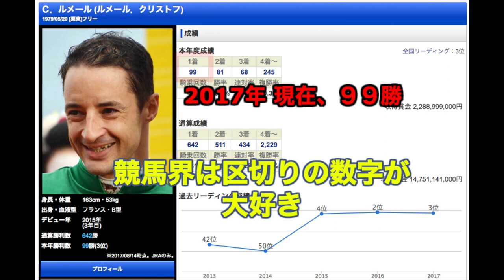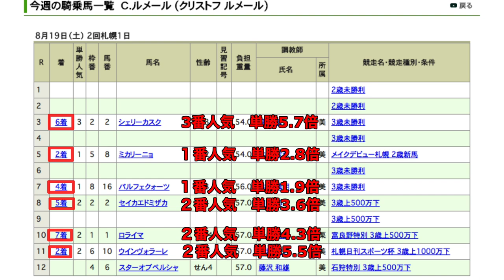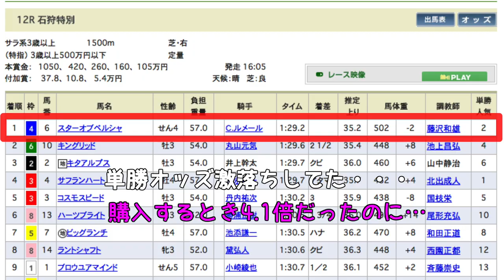ルメール×藤沢和 調教師の関係者馬券獲るお話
競馬関係者仕込み馬券を獲ったお話【 ルメール×藤沢和 】編
■回収率をあげるオッズ馬券の教科書

■ギャンブラー２ちゃんねるまとめNews
競馬・パチ・スロ・ブックメーカー等の関連なんでもまとめサイト

■JRA競馬予想７月２３日分配信結果【推奨馬 予想】

■KLANがあればTARGETなくてもデータ傾向を探れる！
【無料でIPAT投票・データ分析できる　KLAN】